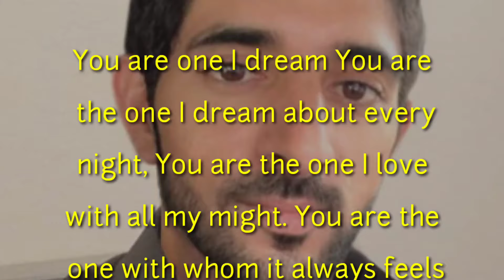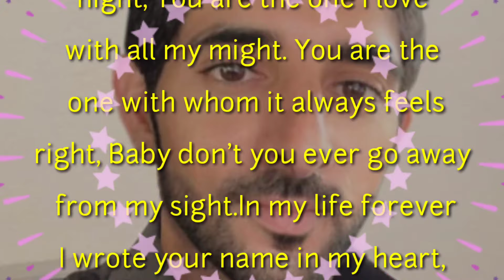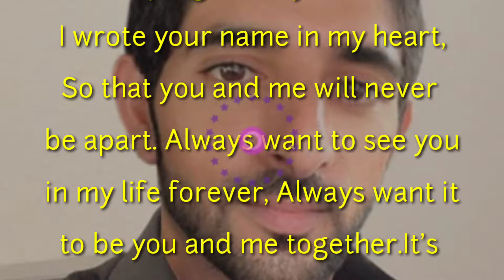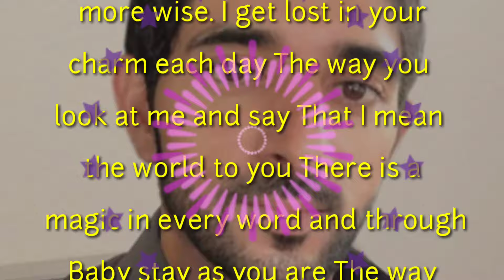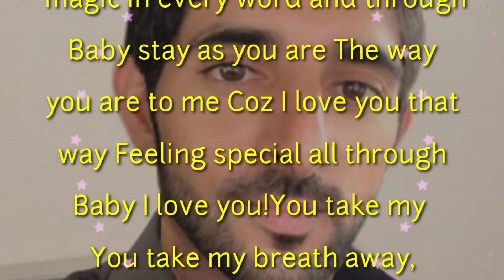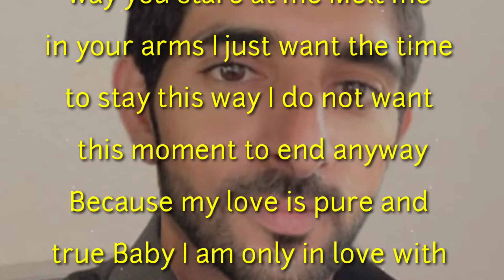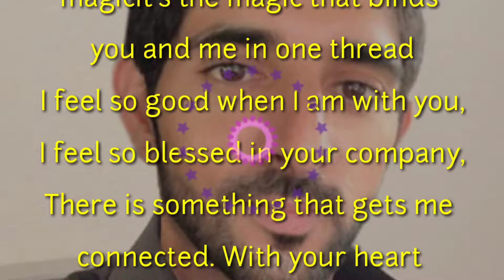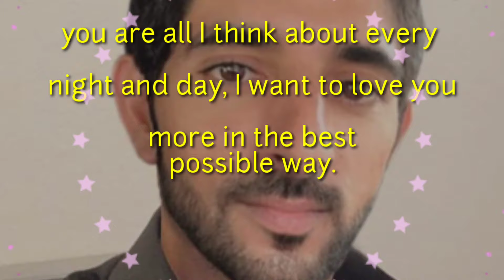English Poem, You Are My World My Everything, Romantic Poem, Fazza Poem By Hamdan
Romantic poem 2024
Romantic poem. New Poems
New poem 2025